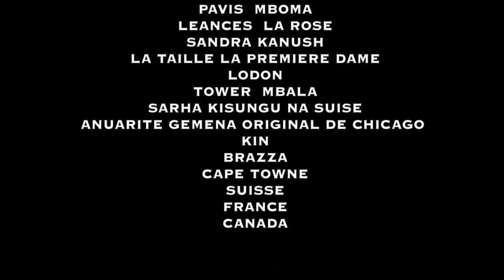KITOKO YA MUASI MOKO EP3 FILM